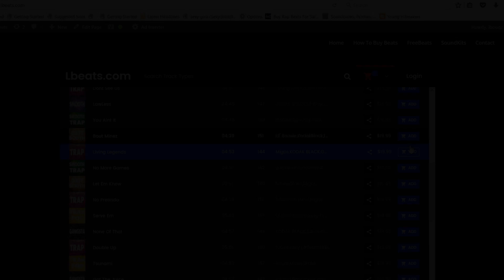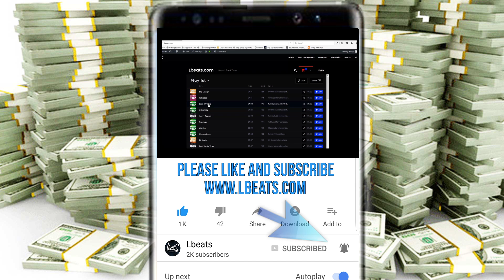MoneyBagg Yo Type Beat "Grind Time" 2018 Instrumental Lbeats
Beat Name =  "Grind Time"

► 📍 Buy 2 Get 1 Free Deal On Website